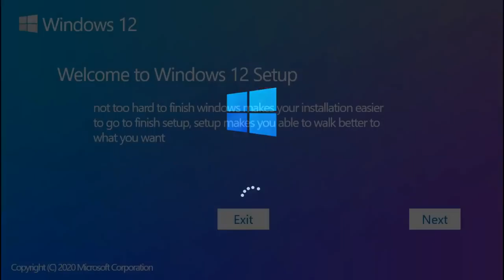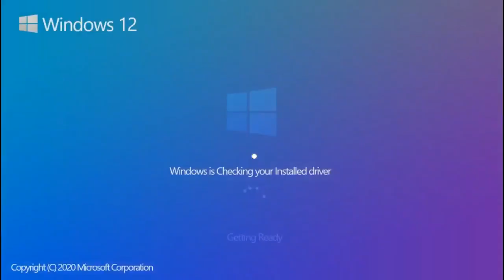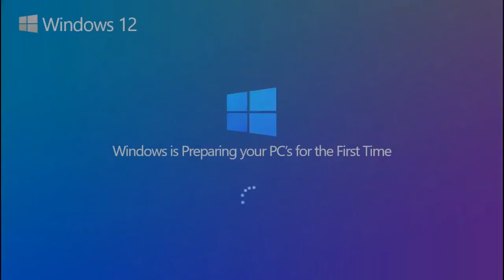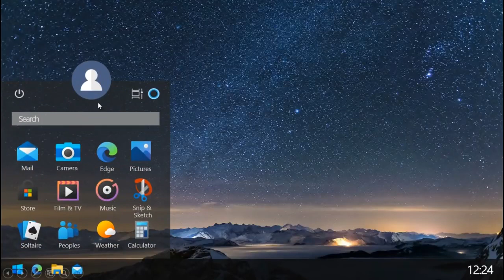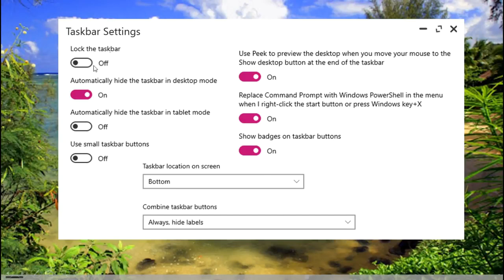Windows 12 Kurumu ve Tanıtım Videosu | windows 12 release date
Windows 12 Kurulum Ve Tanıtım Videosu yabancı bir siteden alınmış olup video bize ait değildir faydalı olacagına inandığımızdan videoyu paylaşmak istedik.

 windows 10,  windows 12 release date,  microsoft windows